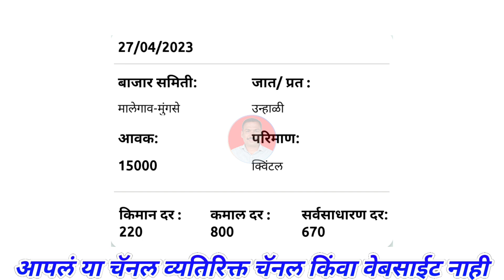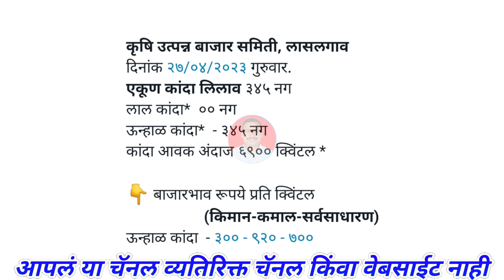पिंपळगाव बसवंत कांदा भाव। kanda bajar bhav today।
@Majha Baliraja
kanda bajar bhav today live,
महाराष्ट्रातील मुख्य बाजार समितीचे कांदा भाव,
Kanda market bhav today,